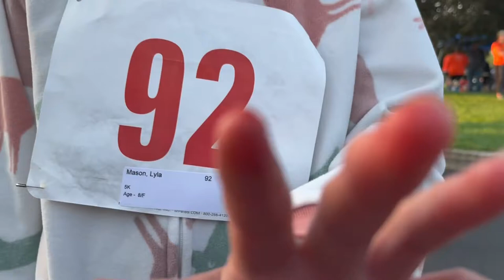DAY IN THE LIFE OF TWINS | 1ST 5K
The girls tackle their first 5K.